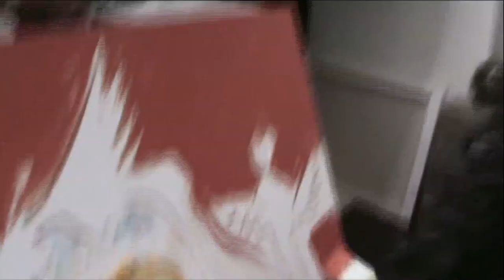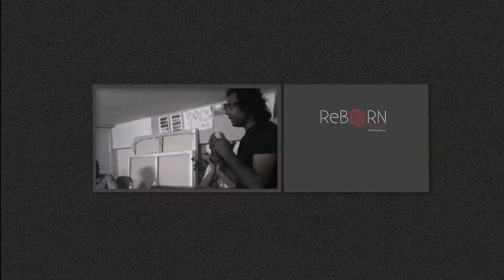ReBorn Journey 001 by Manoj Maurya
ReBORN journey begins...
Manoj Maurya in harmony with Kunal Shah & Varun Rao, creating one of the most iconic paintings of ReBORN series.